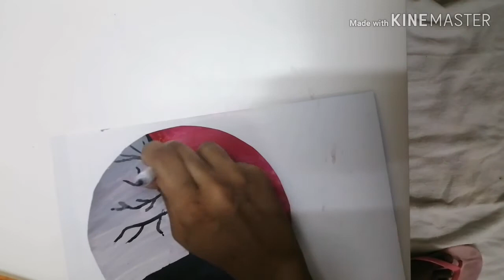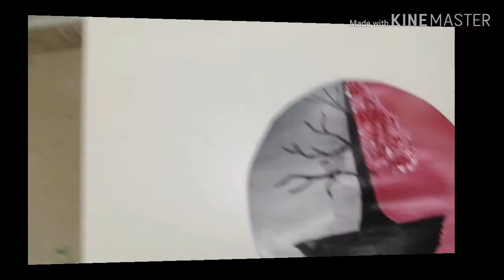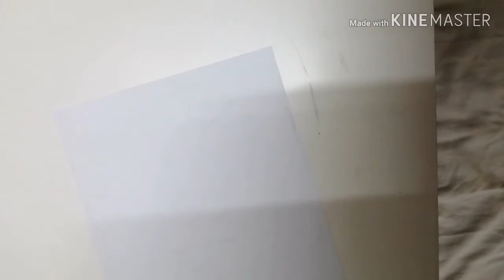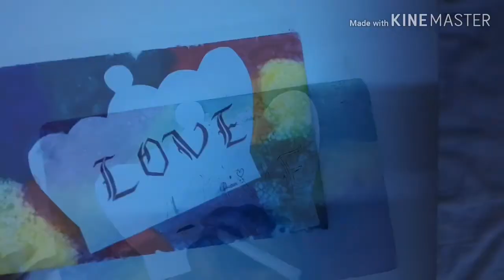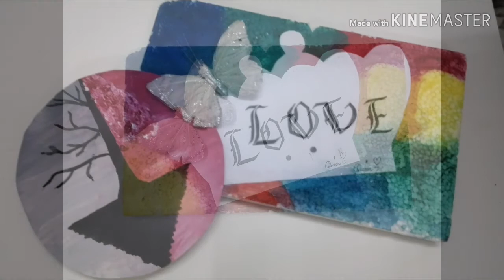🔥Easy painting & Easy Wall decor// Easy Painting for beginners//Feather touch😍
Hi guyzz...

This is a 2 in 1 video which includes a simple & easy painting and a easy and simple wall decor tooo😊. I hope u guyz will enjoy the video😍

If u do like this video plzz do

Thankyou❤